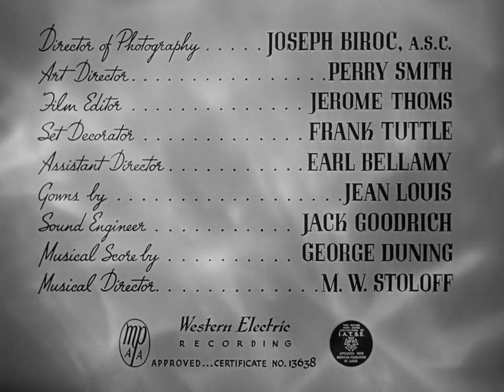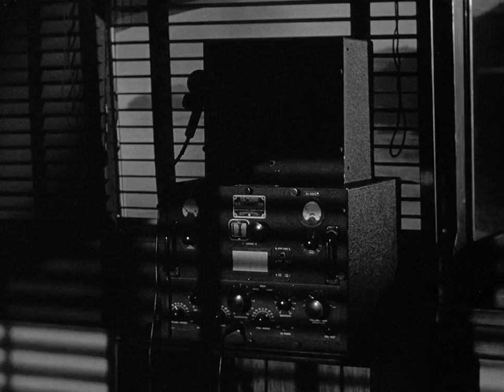Johnny Allegro 1949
Treasury Department officials recruit a florist (Raft) to lead them to a wanted criminal (Macready); but once he gets too close, he finds he's the hunted.